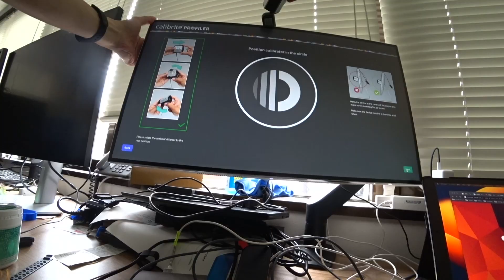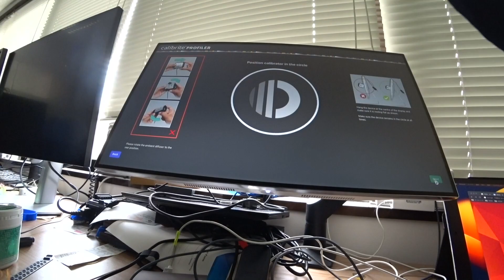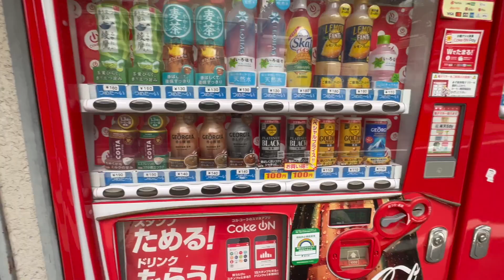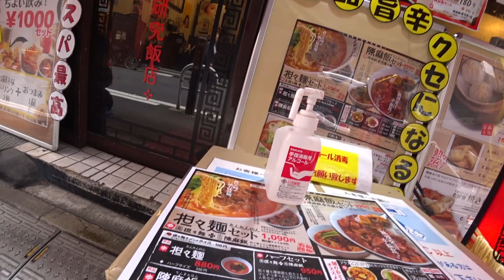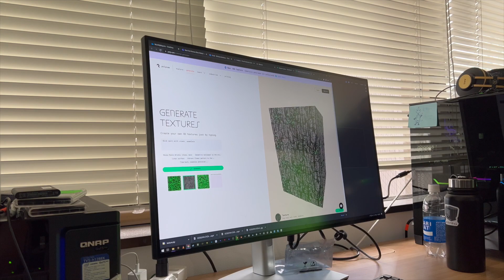[ミュージシャンの日常vlogS6#017]古い持ち運び用HDDは使ってはいけない話